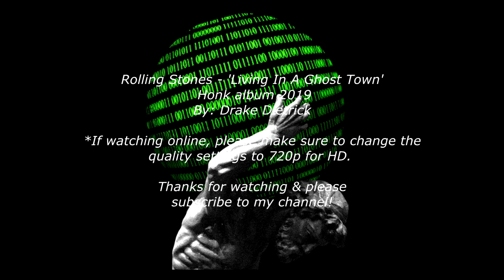Rolling Stones - Living in a Ghost Town XF11